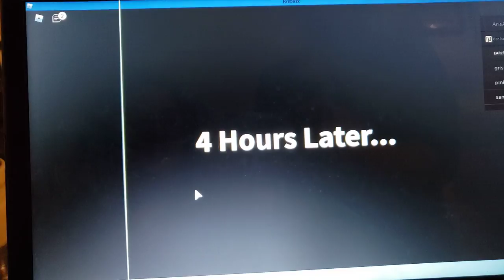Roblox field trip part 2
My worse day at school